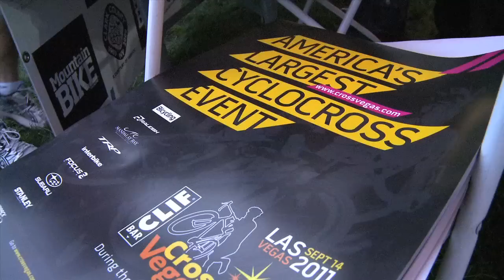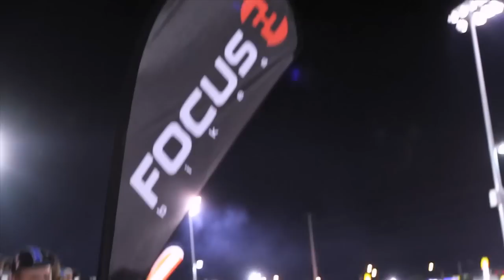CrossVegas 2012 Race Preview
More beautiful video work from BrakeThrough Media highlighting action from CrossVegas 2011.  Look for CrossVegas 2012 on Wednesday Sept. 19 in Las Vegas.